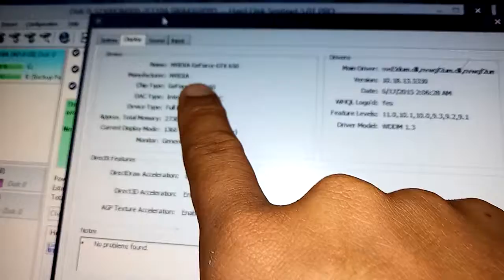Videocard order to Mr Jerry From Panabo City